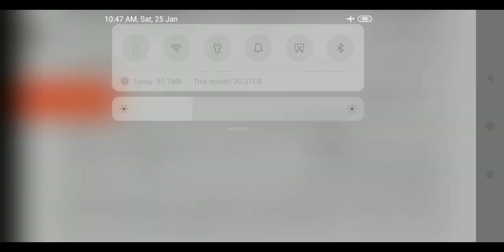HIDAYA AAKERAIN (ھدایه آخرین باب الاجارات سبق 51)LESSON 51.PAGE 272.274.